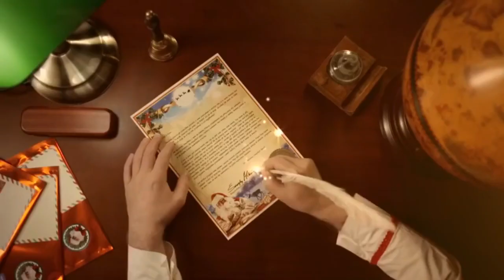Enrica - Buon Natale a tutti voi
Brano nato nel 2016, dedicato al suo primo bimbo, Nicolò.
La canzone è stata scritta interamente da Enrica.
Se vuoi seguire Enrica e avere novità ecco la mia pagina instagram @enrica_lambiasi.